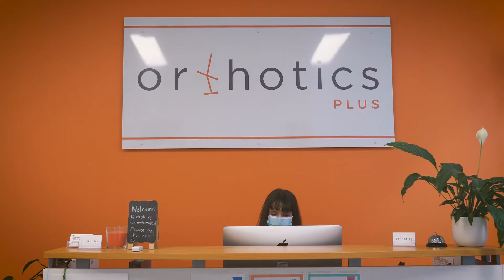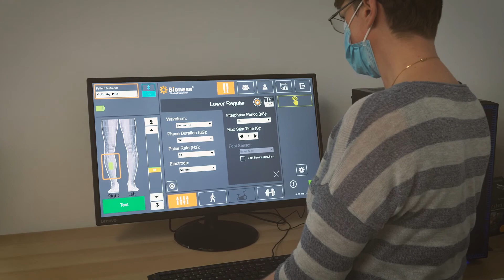Functional Electrical Stimulation (FES) - Orthotic Device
FES (functional electrical stimulation) devices are technology which generates muscle movement at a desired area by directly transmitting a low-level electrical impulse to the nerve, activating the
muscle.

For a person unable to move a muscle due to injury or a condition which has affected the central nervous system, FES devices can be used to compensate for this deficit.